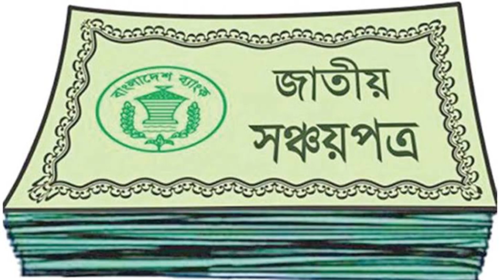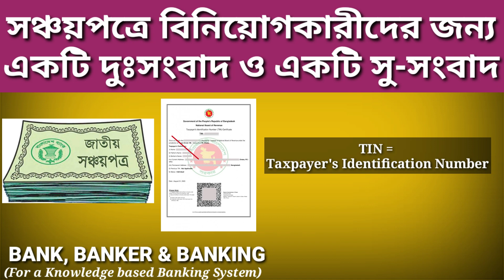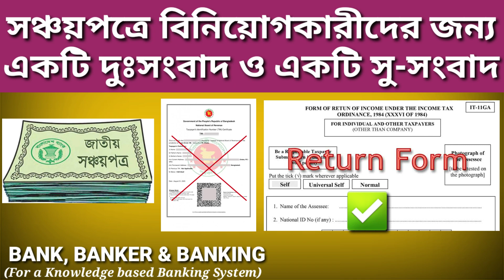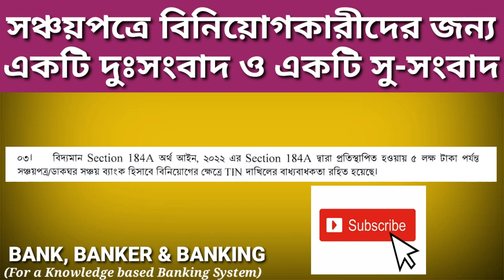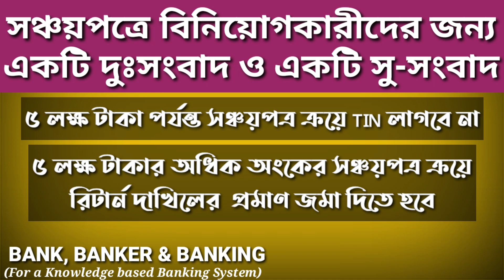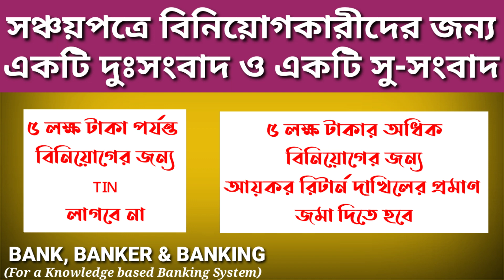সঞ্চয়পত্রে বিনিয়োগকারীদের জন্য একটি দুঃসংবাদ ও একটি সুসংবাদ - Sanchaypatra New Rules 2022 2023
Thank You Respected Viewer for Visiting My Channel and Watching Videos.

★★★ ভিডিওটি দেখে যেসব বিষয় জানতে পারবেন ►►►

► ২০২২-২০২৩ অর্থ বছর হতে সঞ্চয়পত্র (Sanchaypatra) ক্রয়ের নতুন নিয়ম?
► ২০২২-২০২৩ অর্থ বছর হতে ডাকঘর সঞ্চয় ব্যাংক হিসাব (post office savings bank account) খুলার নতুন নিয়ম?
► সঞ্চয়পত্রে বিনিয়োগ করতে এবং ডাকঘর সঞ্চয় ব্যাংক হিসাব খুলতে টিআইএন / TIN / eTIN / আয়কর সনদ লাগে কি?
► TIN ছাড়া সঞ্চয়পত্রে এবং ডাকঘর সঞ্চয় ব্যাংক হিসাবে কত টাকা পর্যন্ত বিনিয়োগ করা যায়?
► কত টাকা বিনিয়োগ করার জন্য  টিআইএন / TIN / eTIN / আয়কর সনদ বাধ্যতামূলক?
► সঞ্চয়পত্রে বিনিয়োগ করতে এবং ডাকঘর সঞ্চয় ব্যাংক হিসাব খুলতে এখন থেকে (০১/০৭/২০২২ হতে) ব্যাংকের কাছে টিআইএন (TIN / আয়কর সনদ  (Income Tax Certificate) / আয়কর রিটার্নের প্রাপ্তি স্বীকারপত্রের কপি (Acknowledgement Copy of Income Tax Return)– কোনটি জমা করবেন?
► আয়কর রিটার্ন জমার প্রমাণ হিসেবে সঞ্চয়পত্র ইস্যু অফিসের কাছে কী জমা করতে হবে?

► আমানত হিসাব হতে আবগারি শুল্ক কর্তনের নিয়ম ও হার জানতে নিচের দুটো ভিডিওটি দেখুনঃ

!!!. COPYRIGHT WARNING…..!!!
'Bank, Banker and Banking' has the sole rights to all contents and it does not give permission to any business entity or individual to use these contents except 'Bank, Banker and Banking'. Any unauthorized re-use or re-upload of the contents of this channel is strictly prohibited. Legal action will be taken against those who violate the copyright of the presented materials.